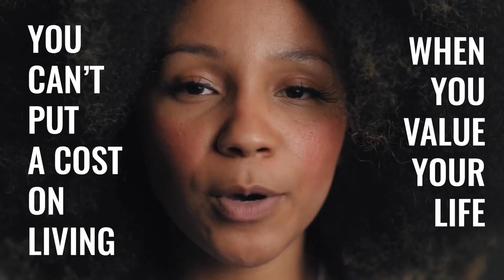30 Hour Stream Charity Reveal.